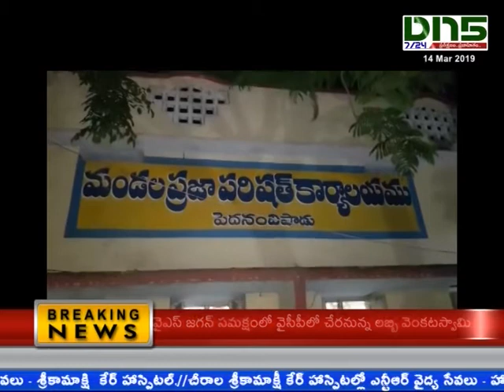Review of election management with election staff in prathipadu || Dn5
గుంటూరు జిల్లా ప్రత్తిపాడు నియోజకవర్గం పెదనందిపాడు మండల కార్యాలయంలో ఎలక్షన్ కమిటీ మీటింగ్ నిర్వహించారు.
ఎంపీడీవో, తహశీల్దారు, పోలీస్, వీఆర్వో, వీఆర్ఏ, మండల అధికారులకు ఎన్నికల నిర్వహణపై శిక్షణ ఇచ్చారు. ఎన్నికల నిబంధనలు ఉల్లంగిస్తే కఠినమైన చర్యలు ఉంటాయని పేర్కొన్నారు. ఎంఎల్ఎ అభ్యర్థి ప్రచారానికి వచ్చినప్పుడు అన్ని గమనించి వెంటనే సమాచారం అందించాలని చెప్పారు. అధికారులు నిర్లక్ష్యంగా  ఉండకూడదన్నారు.